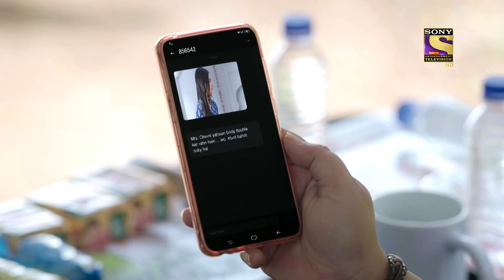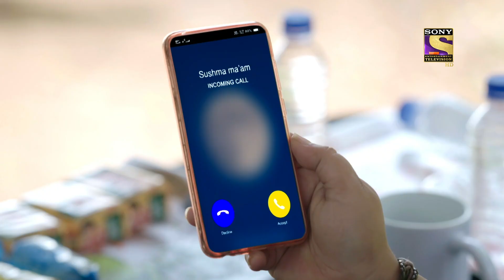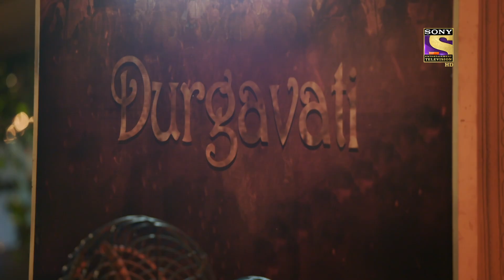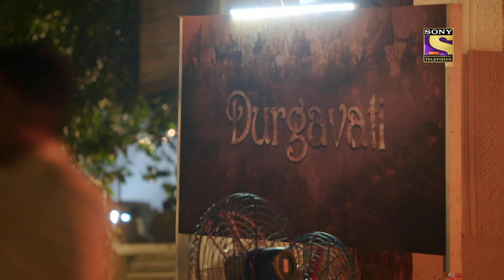A Stunt Job | Mose Chhal Kiye Jaaye - Ep 89 | Full Episode | 9 June 2022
Synopsis: A Stunt Job
In this episode of Mose Chhal Kiye Jaaye, Saumya is struggling to get a job when she stumbles into Prisha. Prisha tries to lower her self-esteem by defaming her but Saumya holds her ground. Armaan enters the situation which is later known that Prisha had informed him about Saumya's presence. He mocks Saumya to reconsider her decision of leaving and come back to him after apologizing to him. Saumya later gets a stunt job which would help her with the house's payment What will happen next? Watch the episode now to know more.

Show Name: Mose Chhal Kiye Jaaye
Cast: Vidhi Pandya, Vijendra Kumeria, Garima Parihar
Episode: 89 - 9 June 2022
Producer: Shashi Mittal & Sumeet Mittal.

About Mose Chhal Kiye Jaaye:
The show revolves around the story of a young passionate aspiring writer – Chavi, who hails from a small city with big dreams… Dreams to one day pen down stories for the ever-evolving Television industry. Despite several challenges and obstacles, Chavi’s inspiration and talent drive her to get a writing assignment in one of the biggest television production houses in the country – Oberoi telefilms, which is being run by a charismatic, dashing – Avinash Oberoi. However, Avinash a man of peculiar details still holds onto the patriarchal mindset, which comes from his dad. He finds a perfect life partner in Chavi, as he believes he can be mold Chavi with his desire for a perfect housewife. But to Avinash’s expectation, Chavi is exactly the opposite of a typical housewife, she has dreams and a desire to become independent and help her family to come out of the financial crisis. Thus ensues a series of manipulation from Avinash to shape up Chavi in the way he wants. But as soon as the curtains of lies and deception lift up, Chavi discovers an entirely different Avinash, and she doesn’t even hesitate to take on a head-on head battle against Avinash to take custody of her infant… become independent and live her dreams again!